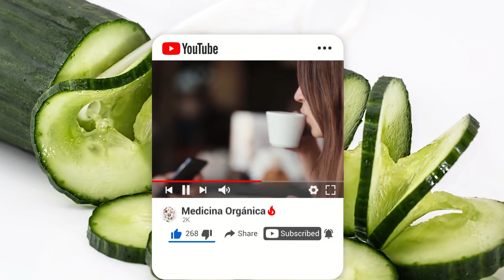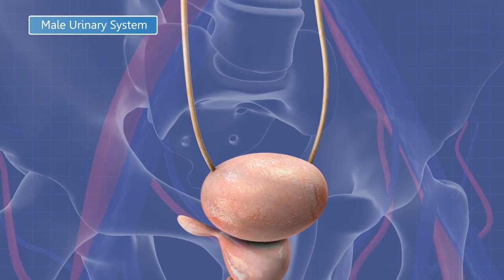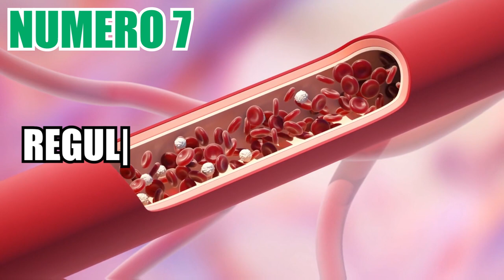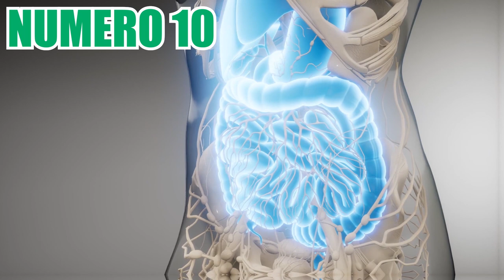Para Que Sirve el Pepino? - Beneficios, Propiedades y Usos Para la Salud - Cara, Adelgazar, Belleza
Es una verdura muy saludable, conocida por su sabor particular y por ser un superalimento, debido a sus grandes propiedades nutricionales.